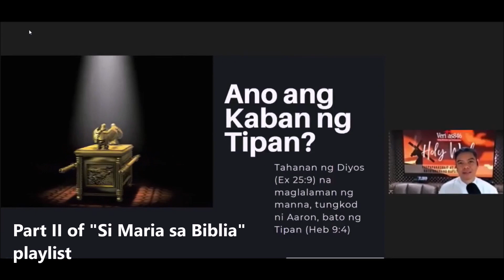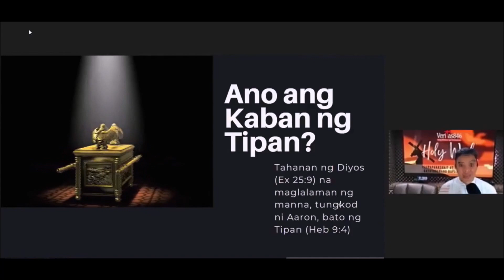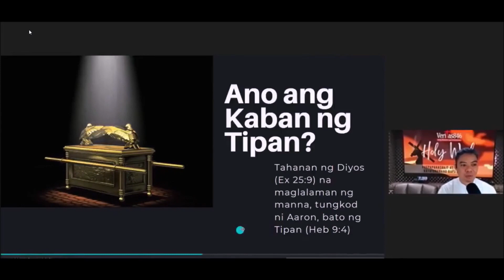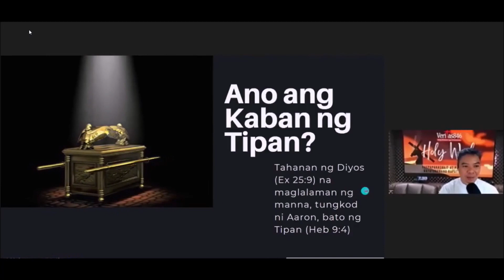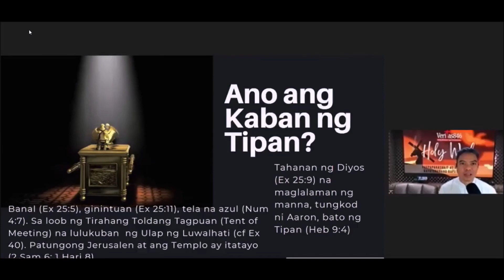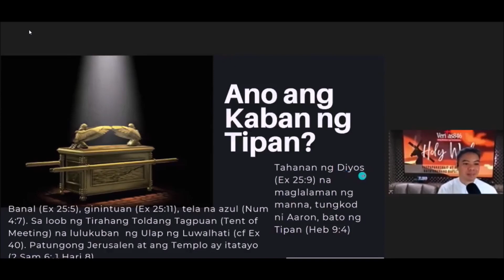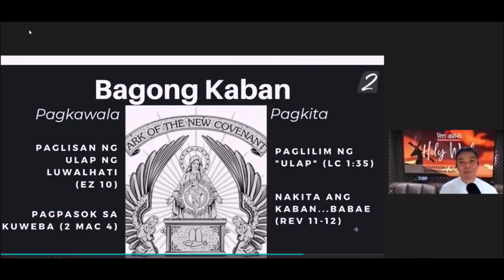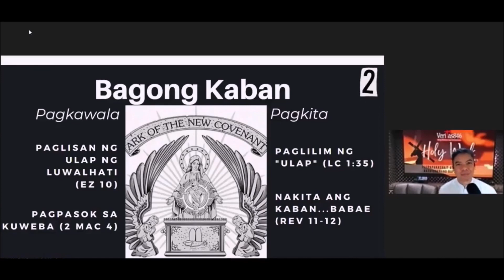Si Maria sa Biblia part II - Bagong Kaban ng Tipan (new Ark of the Covenant)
Kaban ng Tipan sa Old Testament o Lumang Tipan ay Tahanan ng Diyos.
Ano ang nasa loob ng Kaban (ayon sa iniutos sa Diyos kay Moses): manna, Simbolo ng autoridad, at ang Batas (sampung utos).  Ito ay gawa sa acacia, hindi narurupok nak ahoy; ginintuan; matatakpan ng telang asul.

Di ba't si Kristo ang Tinapay ng buhay (manna), ang Hari, at Sugo ng Bagong Batas? At siya ay nasa sinapupunan ng ating Mahal na Ina!